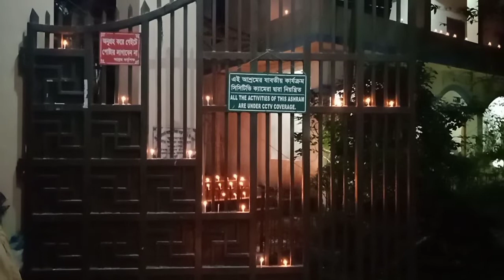দীপাবলির সাজে নিম্বার্ক আশ্রম, মির্জাজাঙ্গাঁল, সিলেট।।